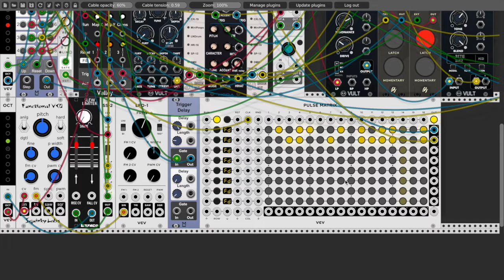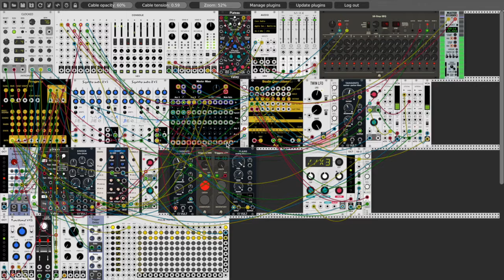VCV - Heroes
Track made in VCV Rack.